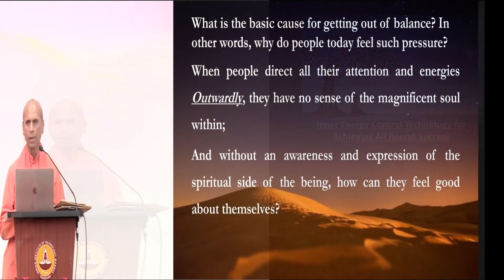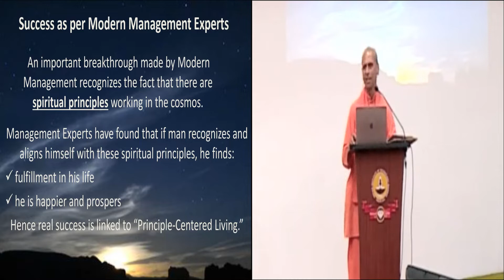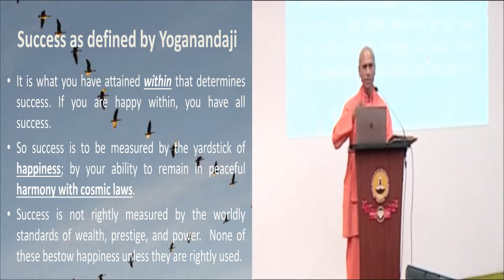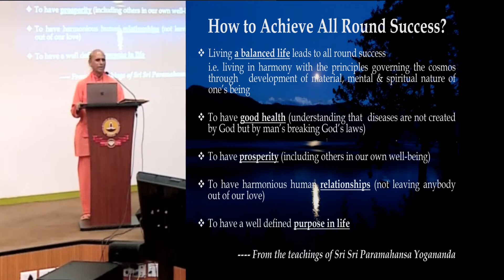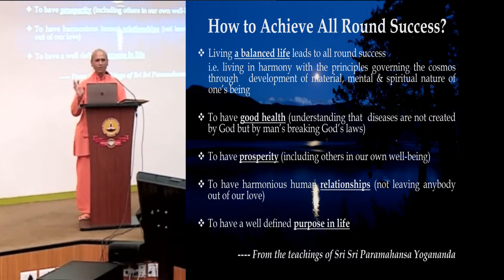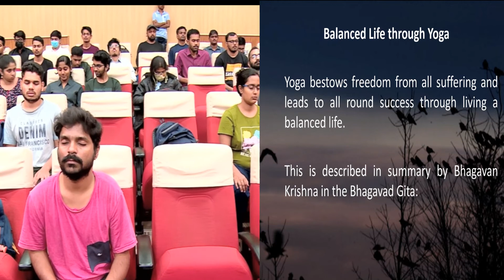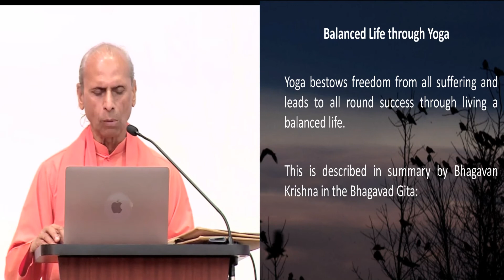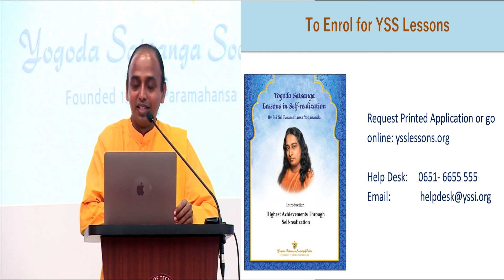Inner Energy Control Technology for Achieving All-Round Success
An inspirational talk conducted at IIT Madras on how one can achieve happiness in all circumstances of life by using the yoga principles taught by the seers and sages of India over many centuries.

This talk was given by Swami Suddhananda Giri of the Yogoda Satsanga Society (YSS) of India. YSS of India was founded in 1917 by Paramahansa Yogananda, author of the spiritual classic "Autobiography of a Yogi".